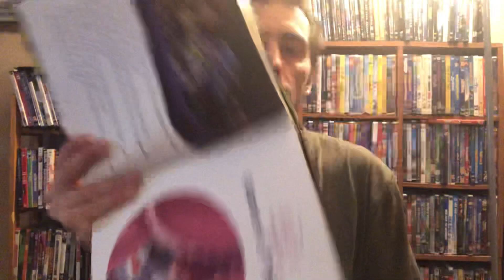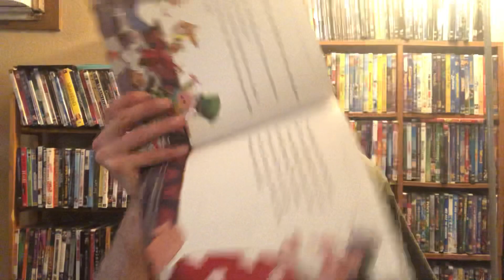Alice in wonderland with queen of fright